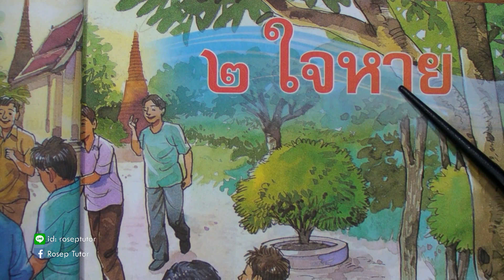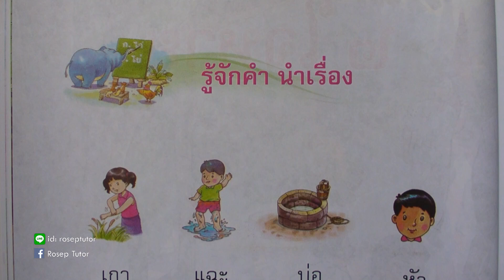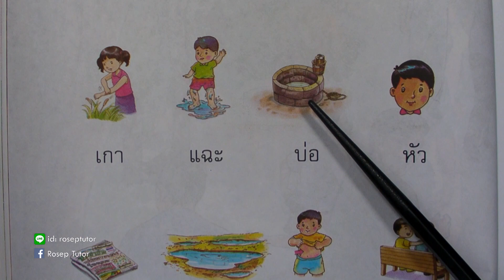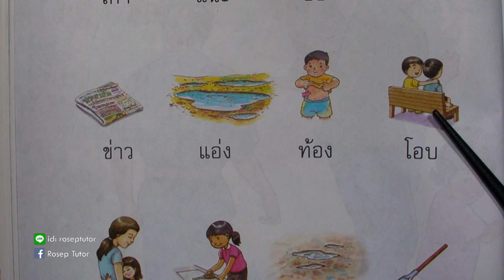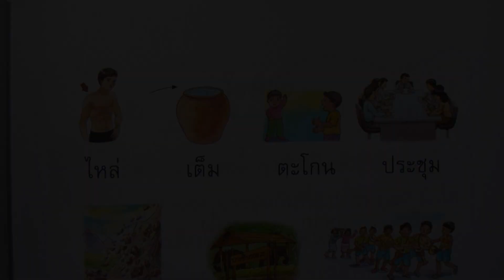ภาษาพาที ป.๒ บทที่ ๒ ใจหาย ตอนที่ ๑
ฝึกทักษะการอ่านวิชาภาษาไทยสำหรับเด็กชั้นประถมศึกษาปีที่ 2 ชุดภาษาพาที บทที่ 2 เรื่อง ใจหาย

หนังสือรายวิชาพื้นฐานภาษาไทย ชุด ภาษาเพื่อชีวิต ภาษาพาที ชั้นประถมศึกษาปีที่ 2 กลุ่มสาระการเรียนรู้ภาษาไทย ตามหลักสูตรแกนกลางการศึกษาขึ้นพื้นฐาน พุทธศักราช 2551